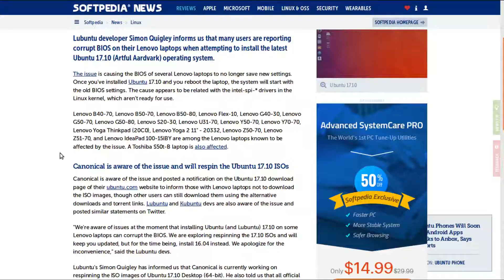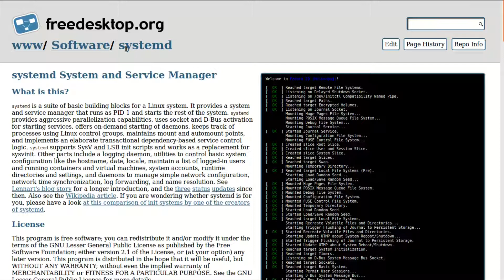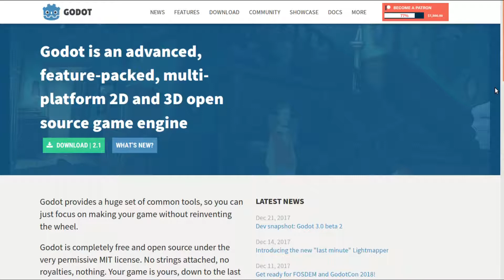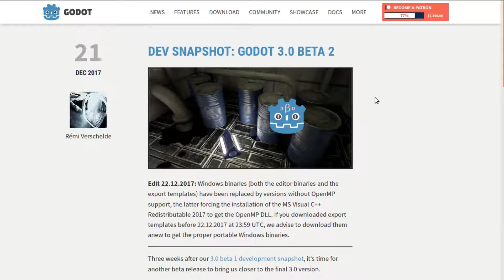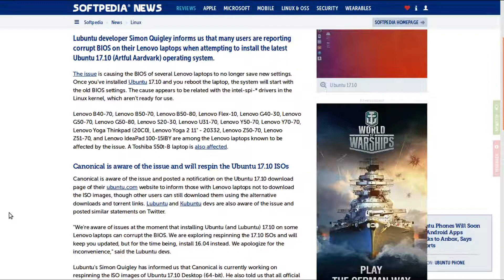Sir Rob Linux Notícias - 24a30/12/17 - Lenovo Resolvido?, Ubuntu Mouthy, Vulkan RADV, Godot engine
## Antes de mais nada, Feliz Ano Novo. Precisamos de incentivo para continuar ! ##

Um panorama semanal de notícias sobre Linux. Desde Junho de 2016 no Ar.
Para usuários de Linux comuns ou avançados.

--  Problema do Ubuntu 17.10 com notebooks Lenovo pode ser resolvido como alguns usuários do Launchpad relatam no link abaixo, logo em seguida a resolução:

--  Bryan Quigley, desenvolvedor da Canonical, propõe o Ubuntu Mounthy, uma nova forma de envio de atualizações para o Ubuntu se manter mais atualizado ...

--  O driver RADV, Vulkan Open feito pela comunidade Linux, passou nos testes de conformidade Khronos também para placas AMD RX Vega ...

--  O desenvolvedor Bas Nieuwenhuizen, colaborador do driver Vulkan RADV, enviou ao Mesa seu trabalho em DCC, compressão de cores em delta, melhorando o desempenho do driver ...

--  A game engine GODOT pode estar sendo atualizada para a versão 3.0 logo no inicio de 2018 ...

--  Convido vocês todos a assistirem os Sir Rob Linux Notícias deste ano, separados por playlists divididas de 10 em 10 vídeos. Para os que possam ter perdido alguma notícia relevante sobre Linux este ano, ou aqueles que gostariam de fazer uma retrospectiva 2017. Acessem nos links abaixo e aproveitem:

É isso aí, galera.

Grande Abraço. FELIZ ANO NOVOOOO

Vlw !!!